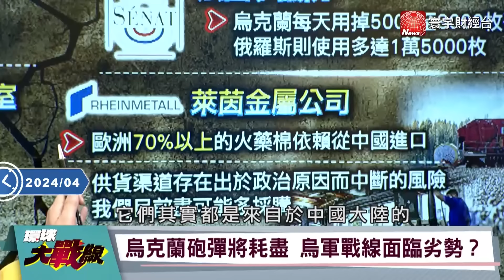【精選】普丁受習近平老大哥大量支援「實力更勝前蘇聯」！？美靠俄烏戰「血賺戰爭利益」卻不願援烏逼哭澤倫斯基？！｜環球大戰線